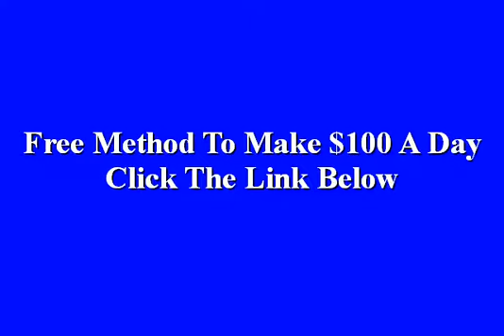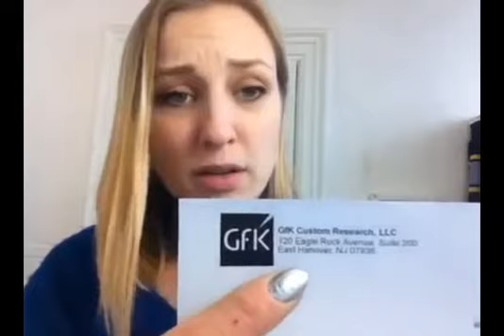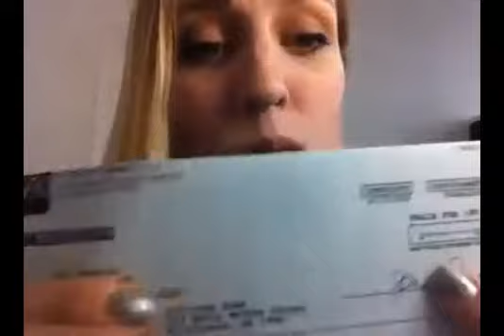How To Make 100 Dollars A Day, my special methods and tricks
FREE! I Will Show You My Method To Earn 100-300
USD/Day For Free: